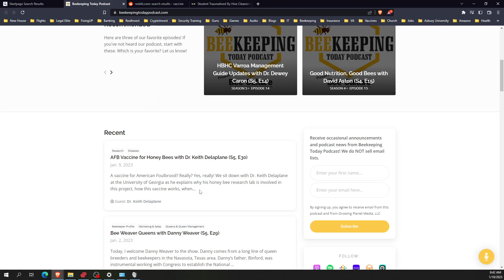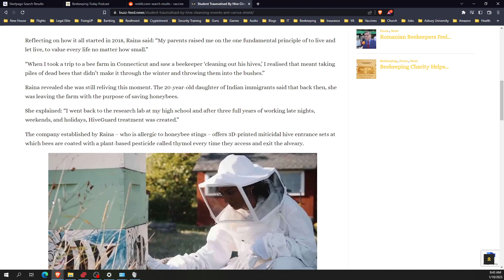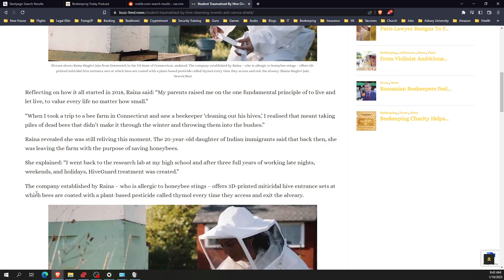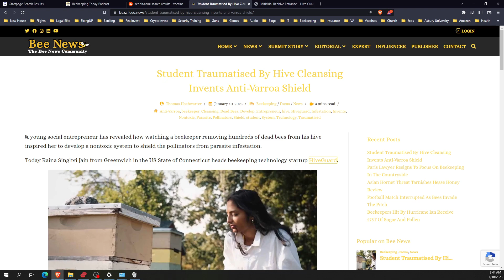Beekeeping News Jan 10th